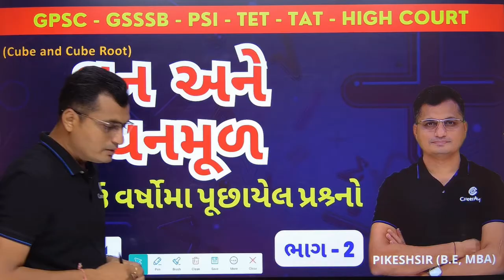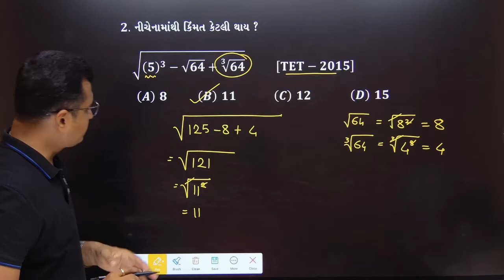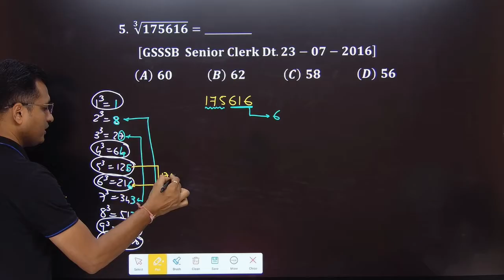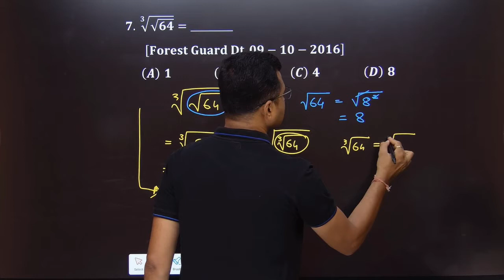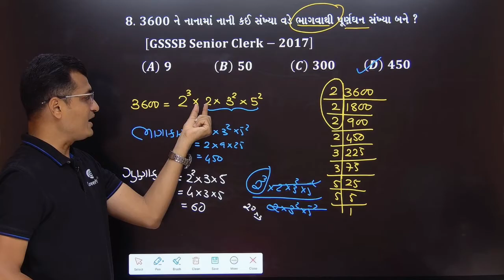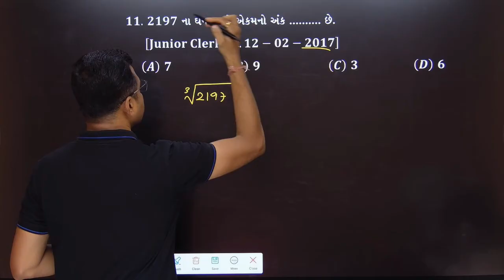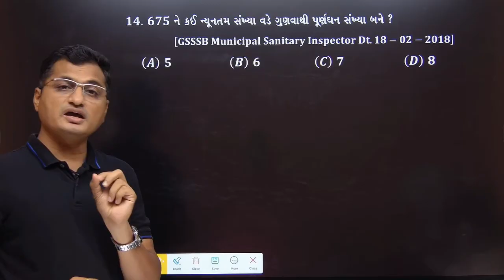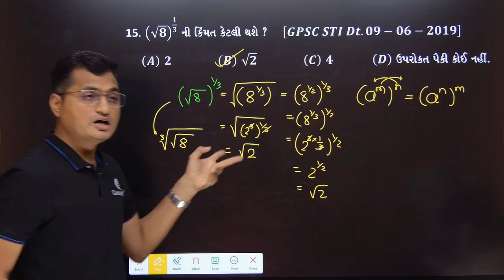Cube and Cube root PYQ | Problems on cuberoot | ઘન અને ઘનમૂળ | GPSC Maths | TAT | GSSSB | Shortcut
Welcome to Career Aim GPSC Digital Platform.
# Cube and Cube root
# ઘન અને ઘનમૂળ
# Shortcut method for Cube root
# six digit cuberoot
# GPSC maths
# TAT Maths
# TET Maths
# GSSSB Maths
# અંકગણિત
# Basic Maths
# Maths for all government exams
# maths tricks
# cube root kaise nikale
# how to find cube root
# roots